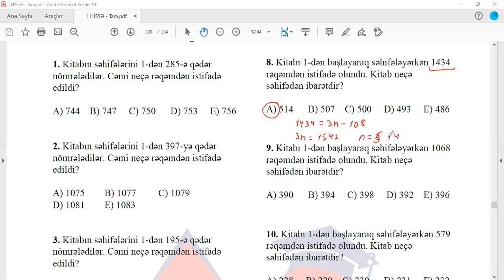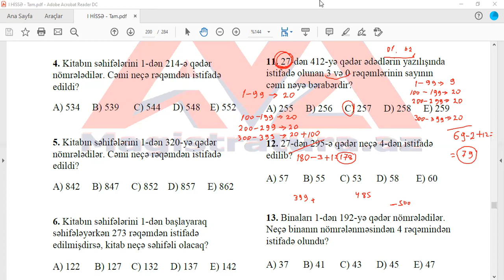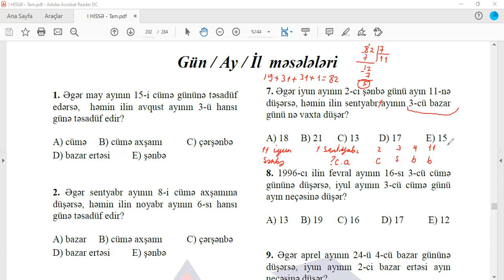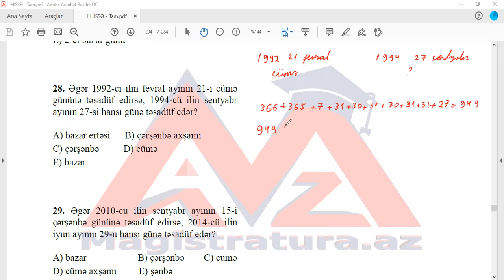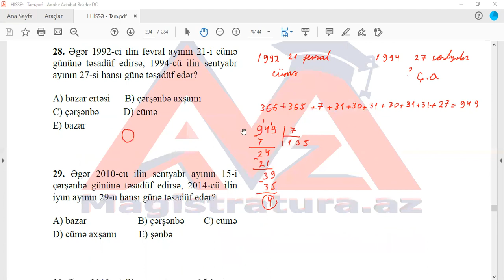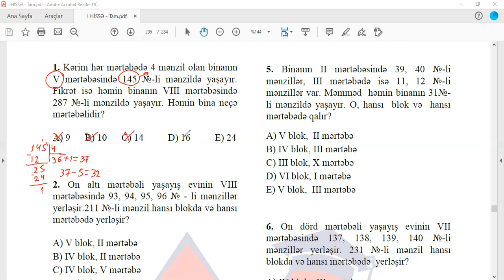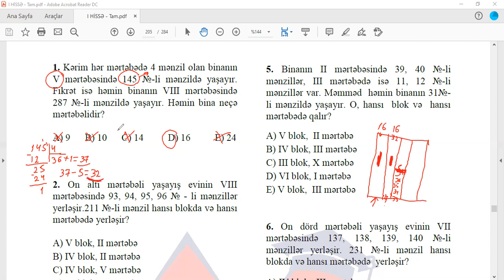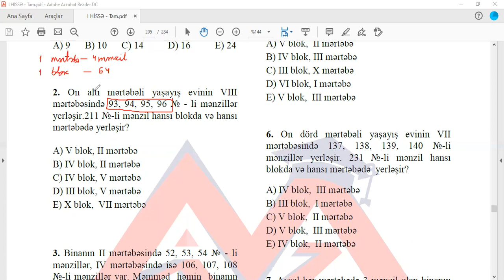Səhifə nömrələmə. Gün, ay, il. Blok məsələləri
Online məntiq dərsləri